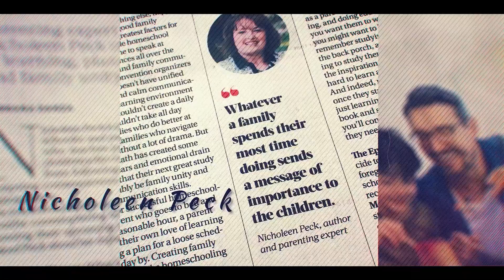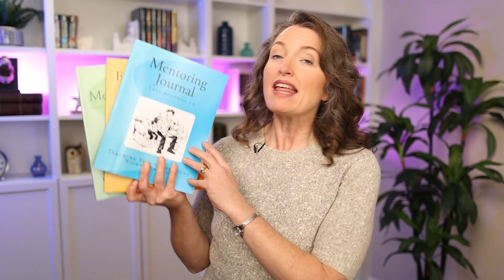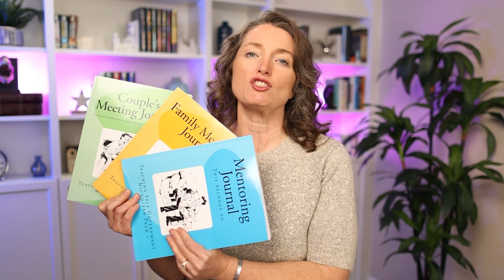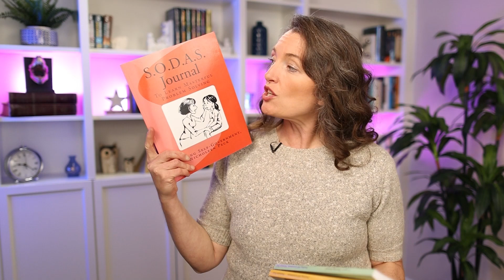Does The New Year Really Help People Improve Themselves?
Does the new year really help people improve themselves? Or is this just all in your mind? Watch this video to learn more about how the new year affects our mindset and what you can do to truly be on the path to achieving your goals!

Nicholeen Peck
Teaching Self-Government

00:00 Intro & Summary
00:49 What People Usually Think During The New Year
02:10 How The New Year Affects Our Mindset
04:37 How To Keep That Sense Of Renewal With Self-Government
06:58 Different Types Of Meetings To Achieve Your Goals
09:47 4 Basic Self-Government Skills For Success
11:07 Important Advice To Accomplish Goals For Self-Improvement
12:01 Learn More About Self-Government

Testimonials
“Her loving parenting techniques work with ALL children.”

Michelle

Julianne

Michelle Baker

Sandra